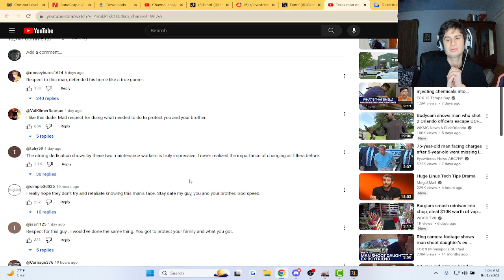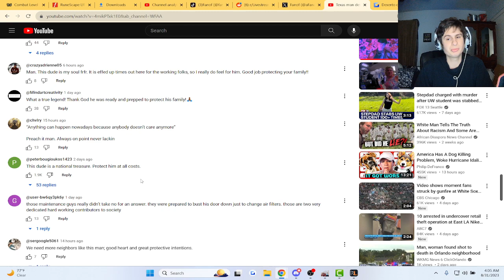Texas man describes firing at fake maintenance workers who tried to break through his | Reaction!